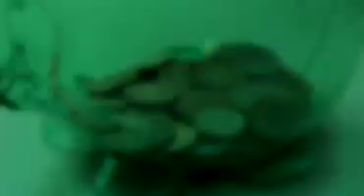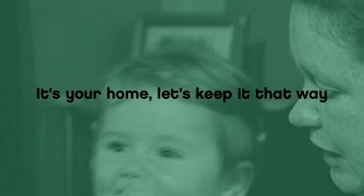Mortgage Help: It's your home, let's keep it that way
A new government drive to help struggling homeowners take control of their finances and make the most of the support available for them to avoid repossessions and stay in their homes.

Concerned homeowners will be able to go for guidance on the steps they can take to keep their home.